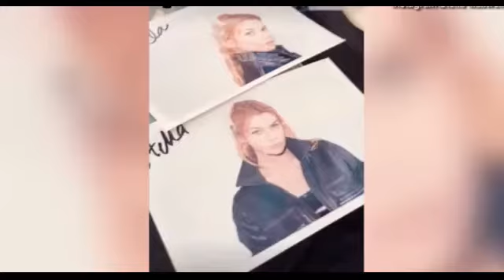Hailey Baldwin, Stella Maxwell Justine Skye before NYFW shows showbizes videos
Hailey Baldwin, Stella Maxwell & Justine Skye before the Zadig & Voltaire shows for New York Fashion Week. Hailey plants a kiss on Justine and 'gets her makeup all over her face.'
plz likes & shares of this video and dont forget given comment about this video.

this is very latest biggest world showbiz video updated with all over
and watch showbiz videos as well.